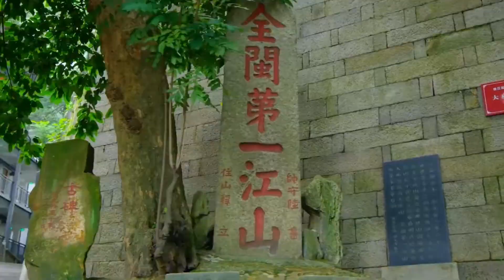百年商埠台江潮第十集：匠心活化